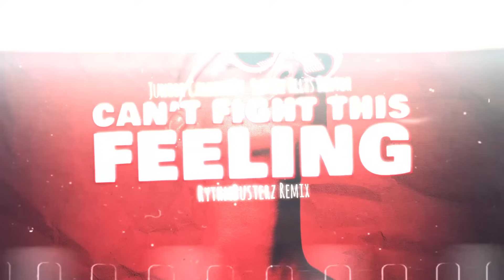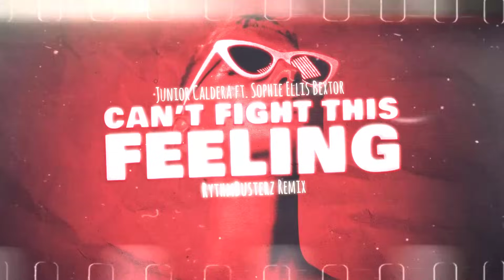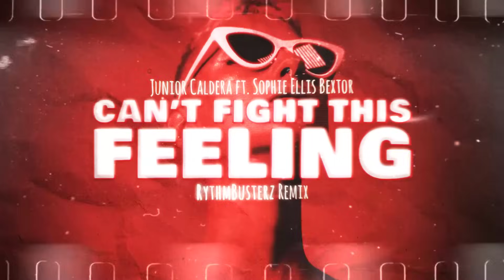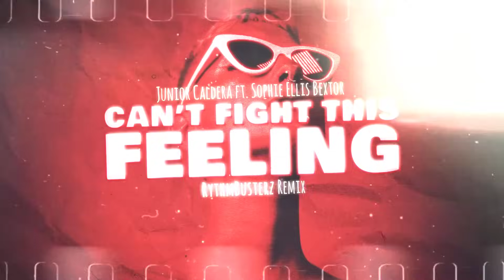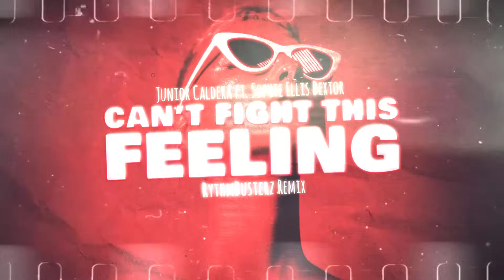Junior Caldera ft. Sophie Ellis Bextor - Can't Fight This Feeling (RythmBusterz Remix 2023)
New remix ALERT ! :D Zapraszamy do słuchania !